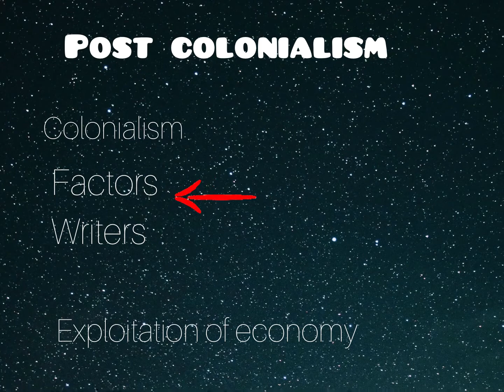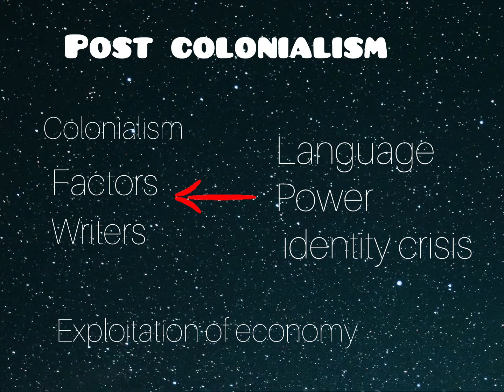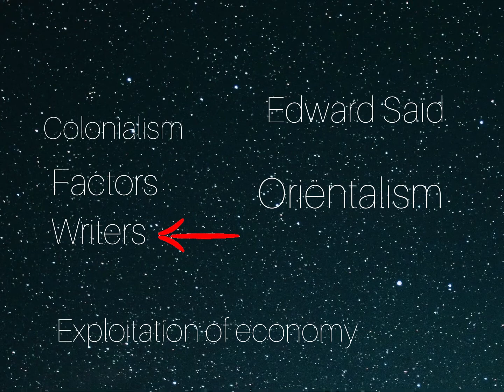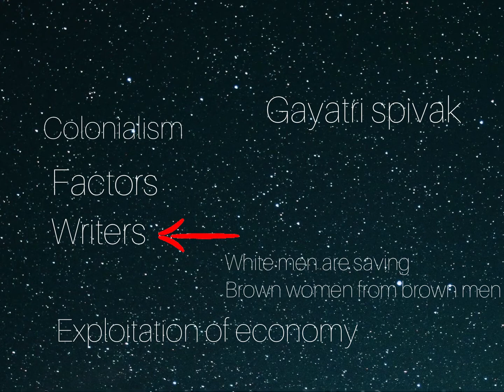Post colonialism | what is post colonialism in Urdu Hindi